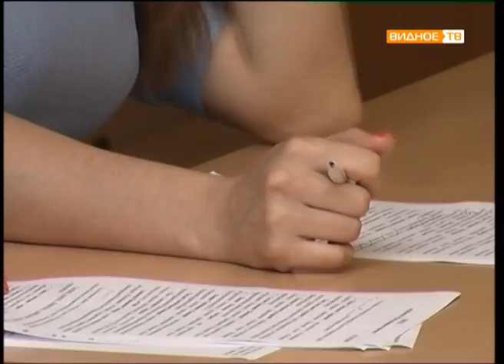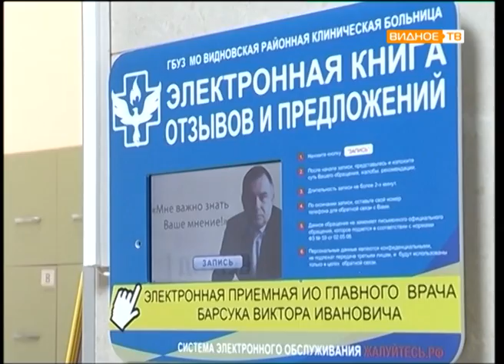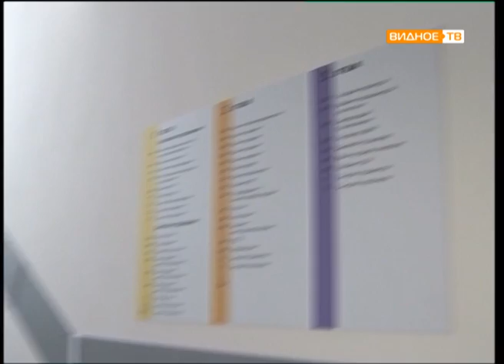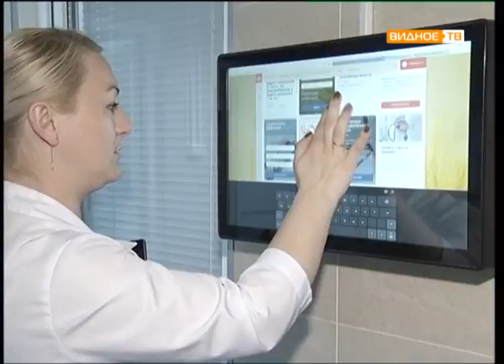Прямой эфир: Виктор Барсук (гл. врач Видновской районной клинической больницы)